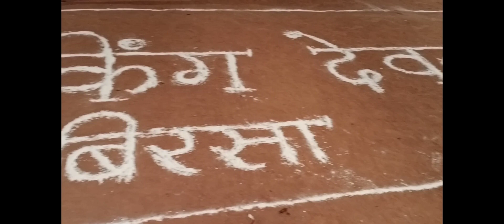Star king and jay birsa happy Diwali program